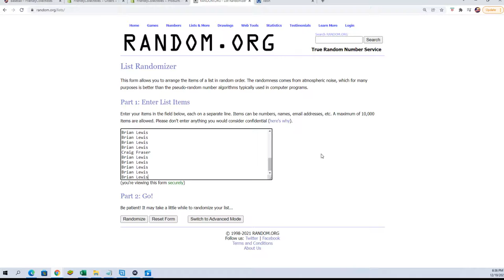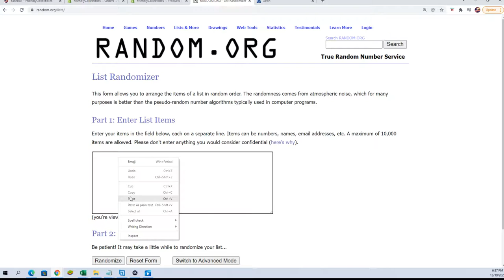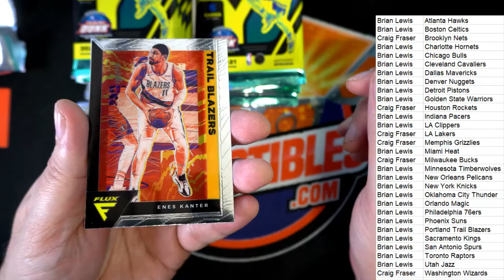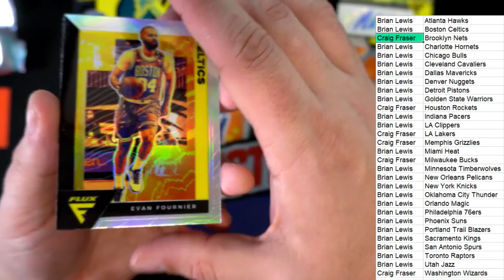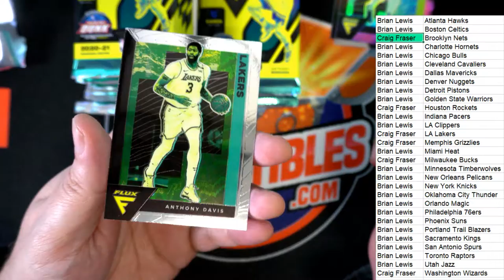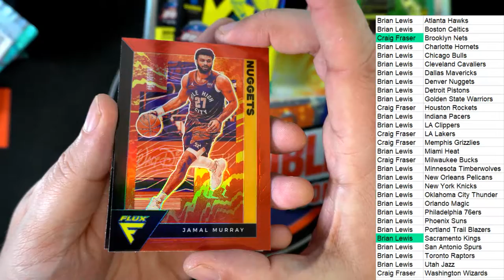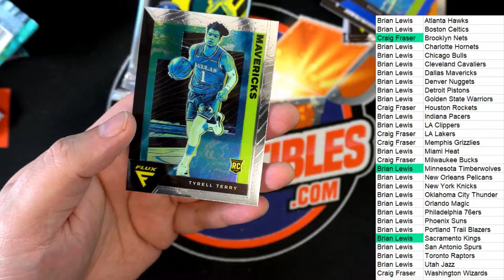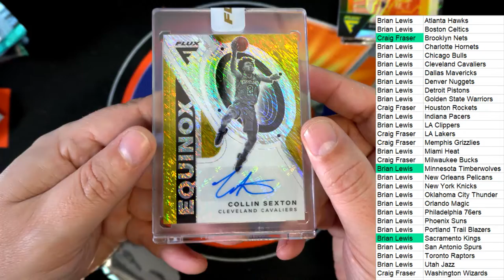202021 Panini Flux Basketball Hobby Box ID FLUXBSK105